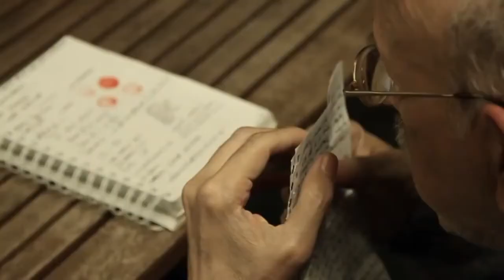Salva un viejo versión completa-1 (HD)